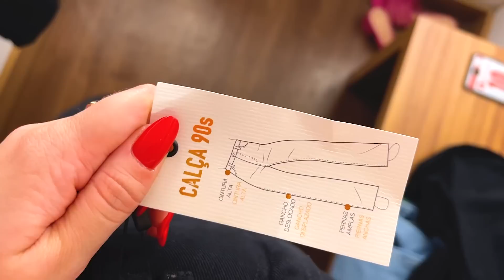Vlog: Um dia com a gente, provador na Renner com o Lucas e minha mãe!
Vlog de um dia com a gente no provador da renner!

Entre no grupo de espera do Club Pílulas de Autoestima

Link para comprar a minha linha de Skin Care Golden Age

Link para comprar Kindle